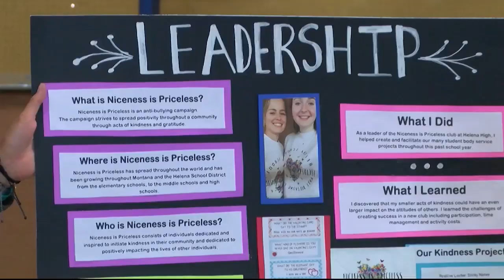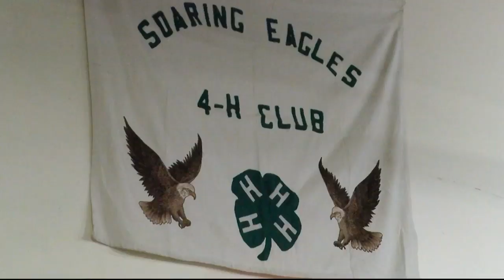4-H teaches Montana kids shooting sports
4-H teaches Montana kids shooting sports